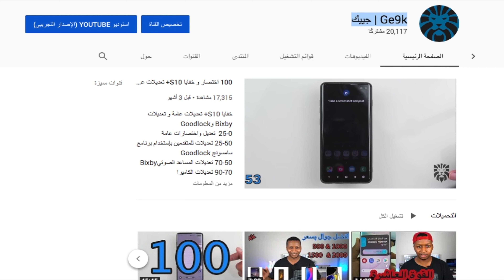مقارنة جلكسي نوت 10 بلس و هواوي P30 برو الآفضل ؟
مقارنة نوت 10 بلس و هواوي P30 برو الآفضل ؟